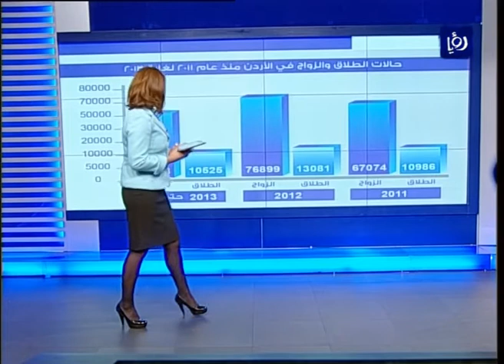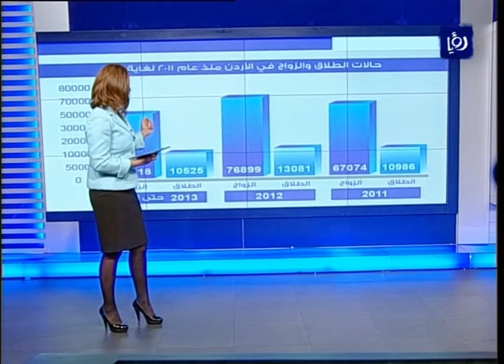ارتفاع حالات الطلاق في الأردن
قال مدير مديرية الأحوال المدنية والجوازت للعاصمة سلمان القضاة لمراسل رؤيا إن حالات الطلاق في المملكة ارتفعت بصورة كبيرة منذ بداية هذا العام نسبة لحالات الزواج خلال نفس الفترة ومقارنة بالسنوات الثلاث الماضية، مبينا أن أغلبية المطلقين اعمارهم دون سن الثلاثين عاما ويقع الطلاق قبل الدخول، وبلغت حالات الطلاق منذ بداية العام وحتى اليوم 10 الآف و525 حالة أي ما يقارب 30 بالمائة من حالات الزواج التي تمت خلال العام الحالي والتي كان عددها 57 الف و 118 وهو العدد الأقل خلال السنوات الثلاث المنصرمة.